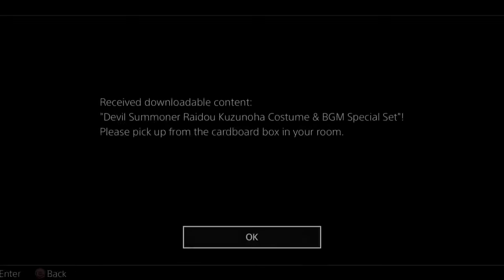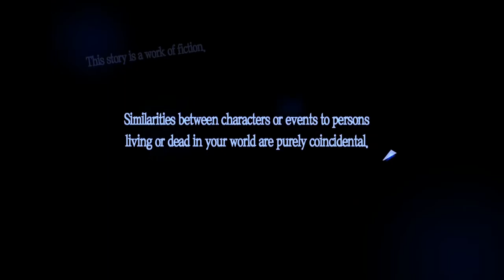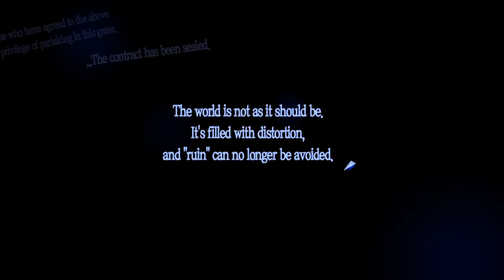Persona 5 Playthrough Part 1 - First Time Through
The first episode of a playthrough more than any other episode can make or break the series. So enjoy watching me break here.

Yes, assuming I'm able, I'm going to do a playthrough here of Persona 5, around a year after it came out. This is my first time experiencing the story and characters, so hopefully we're in for some fun reactions.

This first part's recording went smoothly. The next few parts... had some issues. You'll see.

Sorry about the commentary. I know I'm not super engaging here, but sometimes it takes a little time for me to get comfortable. I think things pick up in the next couple of parts, as do the game's events, so we'll see how it goes.

Below is a list of other places where you can find me if you need to borrow my umbrella.

You can add me on PSN if you like. My username is "JohnM66"
I have a community on PS4 called "Xackadee and Friends" where I post updates on my videos and also just chat.

Cheers for giving my umbrella back. You're giving it back, right?